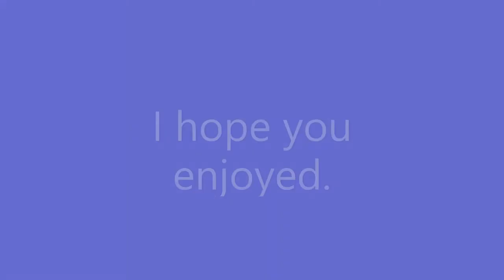Displaying Hello By Command Blocks In Minecraft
Hello, everyone! I am showing you that I am displaying the word "HELLO" in a wooden frame in Minecraft. I displayed it by command blocks. In command blocks, I used the command "fill". Sorry for placing the redstone repeater. It was by mistake. I hope you enjoyed.